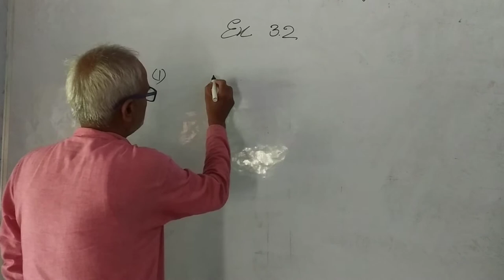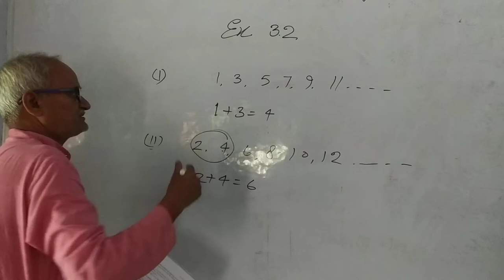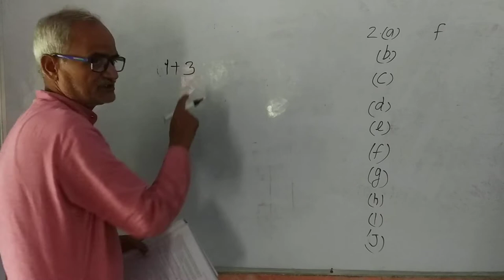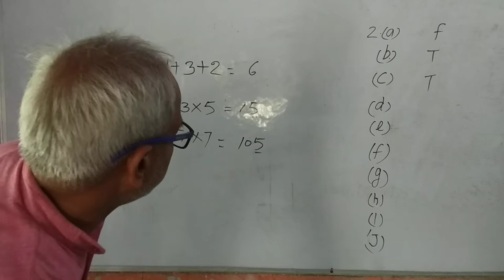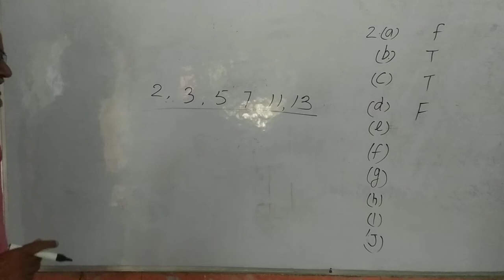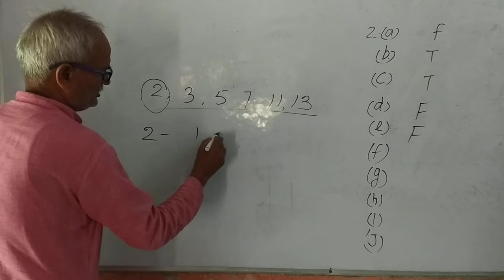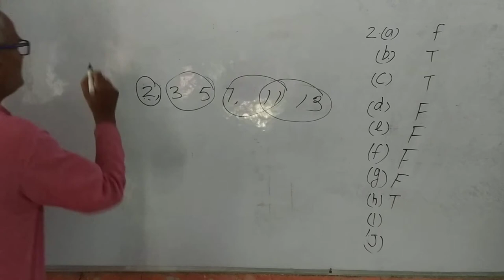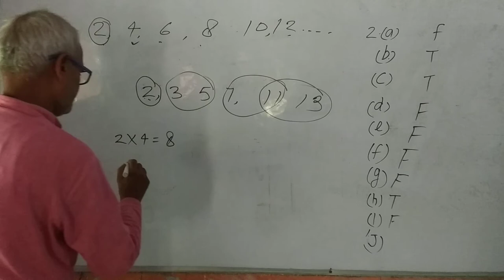maths class 6th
in this video we can solve chapter 3.2 of maths for class 6